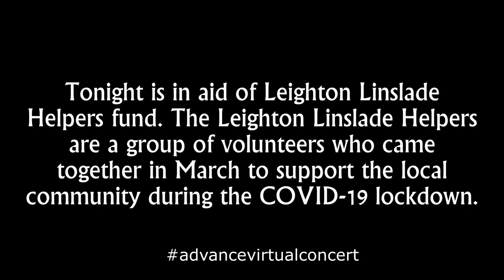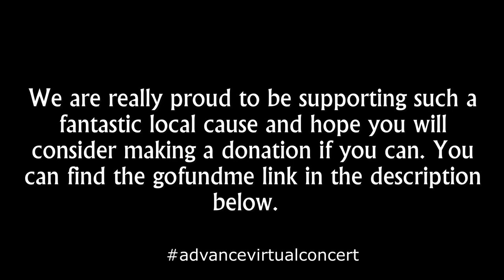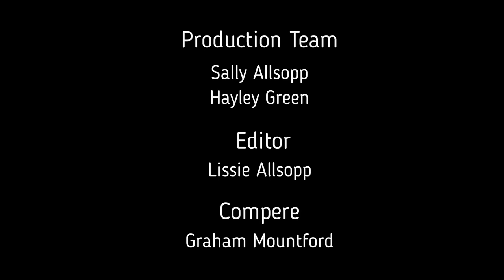Advance, The Virtual Concert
Welcome to Advance Theatre Company's first ever Virtual Concert

The concert will be streamed here as a premiere on:
Wednesday 1st July at 7pm

Use the hashtag advancevirtualconcert to post about the event so that we can like and re-share!

Please consider donating what you can to this amazing cause if you are able!

Production Team:
Sally Allsopp
Hayley Green

Editor:
Lissie Allsopp

Compere:
Graham Mountford

Our performers:
Hayley Green
Robert Beilby
Karl Darby-Warner
Kerry Eaton
Calli Hosking
Josie Derland
Helen McGwyre
Helen Mountford
Alex Beilby
Adriaan Smuts
Adam Wheeler
Jess Allsopp
Sam Peplow
Nathan Rutherford
Lorna Winfield
Emma Jones
Molly Collins
Chloe Benning
Jenny Beckwith
Jess Amey
Chloe Bright
Luke Walsh
Edward Jackson
Tilly Jones
Riona Redmond
Tom Scudamore
Mark Rutherford
Carly Halse
Lissie Allsopp
Kirk Redmond
Corinne Hubbold
David Allsopp
Sally Allsopp
Alison Patterson